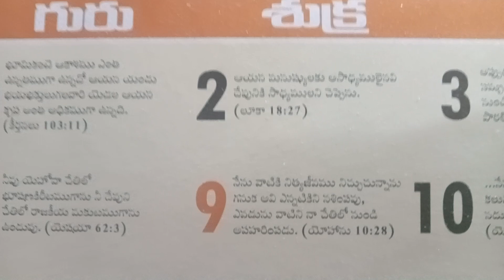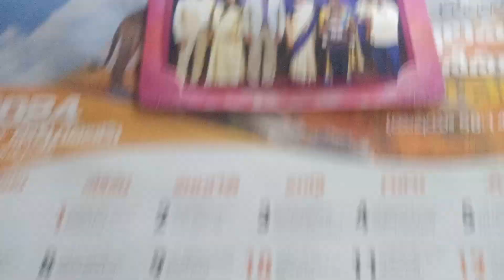10 February 2024(4)